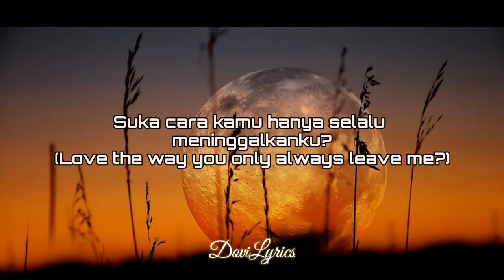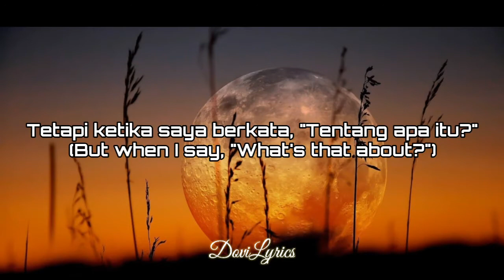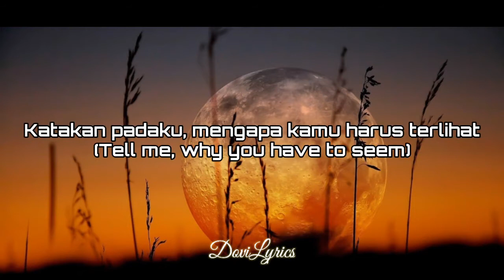Why Do I • Unknown Brain ' Lirik & Terjemahan '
💿Why Do I • Unknown Brain

🕙upload
23:00

🎵lyrics

Anda memiliki hatimu tertuju padaku

Namun perasaan ini, mereka datang dan pergi

Dan mereka datang dengan mudah
And they come so easily
Beritahu saya apa

Ini tentang dirimu yang tidak bisa aku lupakan?
It is about you that I can't forget?

Tapi kau meruntuhkan tembokku lagi

Hanya untuk membebaskanku
Just to set me free
Kenapa aku, sayang?
Why do I, baby?

Kenapa aku?

Suka cara kamu hanya selalu meninggalkanku?

Kenapa aku, sayang?

Kenapa aku?

Suka sentuhan tetapi tidak pernah menyukai perasaan itu?

Kenapa aku, sayang?

Kenapa aku?

Kenapa aku, sayang?

Kenapa aku?

Love the touch but never love the feeling?
Tetap terjaga saat aku keluar

Kamu harus tahu aku milikmu

Tetapi ketika saya berkata, "Tentang apa itu?"

Anda mulai mencaci kata-kata Anda
You start slurring your words
Katakan padaku, mengapa kamu harus terlihat
Tell me, why you have to seem

Begitu jauh ketika aku memelukmu?
So distant when I'm holding you?

Dan aku sangat suka bagaimana itu menyakitkan
And I fucking love how it hurts
Kenapa aku, sayang?

Kenapa aku?

Kenapa aku, sayang?

Kenapa aku?

Kenapa aku, sayang?

Kenapa aku?

Kenapa aku, sayang?

Kenapa aku?

Kenapa aku, sayang?

Kenapa aku?

Kenapa aku, sayang?

Kenapa aku?

Kenapa aku, sayang?

Kenapa aku?